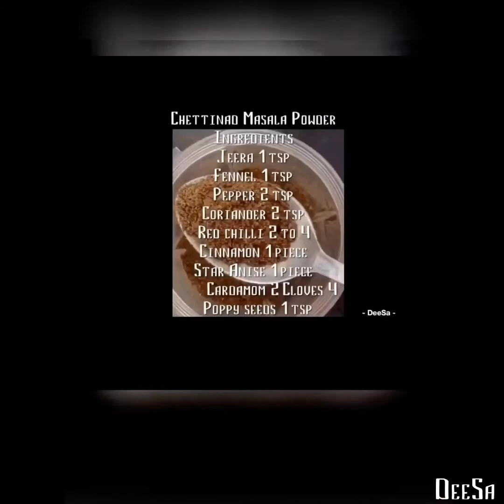Chettinad Palak Chicken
செட்டிநாடு சிக்கன் குழம்பு
பாலக் சிக்கன் கிரேவி
செட்டிநாடு சிக்கன் கிரேவி
பாலக் சிக்கன்
சிக்கன் கிரேவி
chettinad chicken
chicken recipe
chicken gravy